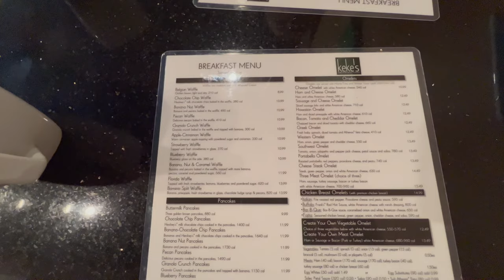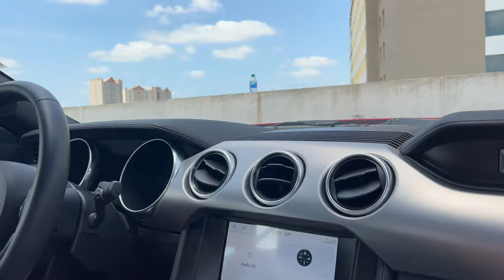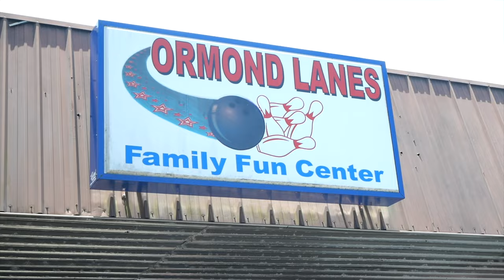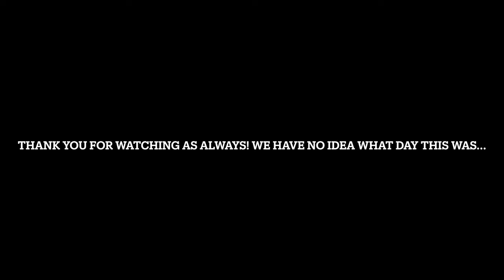Evacuated from Volcano Bay a trip to Daytona Beach, Perkins, Icon Park.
Join us on day 3,4 & 5 as we visit Volcano Bay, Daytona Beach, Perkins, Bowling alley and a trip down International Drive!